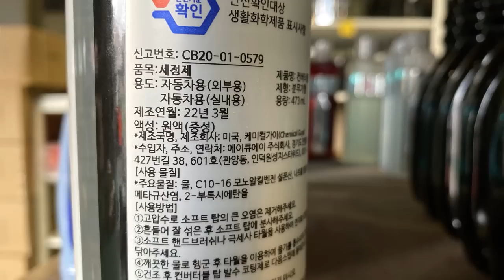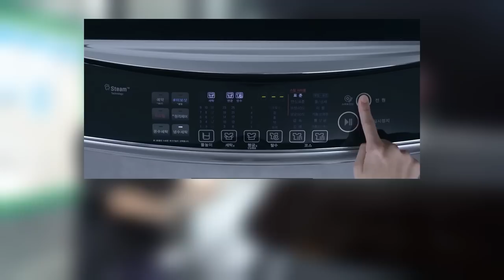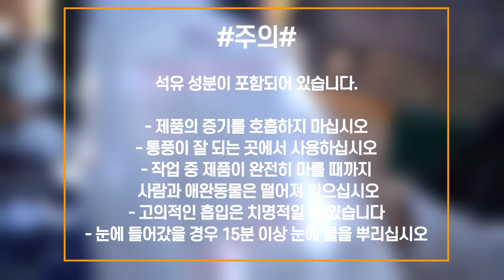오픈카(뚜따) 소프트탑 세차, 코팅은 이렇게 해보세요 !!!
오픈카 타시는 분들 중에 소프트탑 세차 방법이나 코팅하는 방법 궁금하셨던 분들!?

00:00 영상소개
01:00 코팅 전 상태
02:55 소프트탑 세정 방법
05:41 고압수 사용 팁
10:06 드라잉 하는 방법
11:59 필수입니다
13:02 의외의 아이템
14:00 코팅제 주의사항
14:26 코팅 작업 시작!
18:13 색감차이
19:11 비딩 퍼포먼스
20:27 지속력
21:48 코팅을 하는 이유
22:47 혼자서 하면 얼마나 걸릴까?
23:26 정보 공유해요!

혹시 소프트탑 세차 노하우가 있으신 분들은
댓글로 공유해주시면 정말 감사하겠습니다 +_+!!!
많은 분들께 도움 될 것 같습니다ㅎㅎ

자유롭게 의견 나눠주세요 !

화~금 11:00 ~ 21:00
토~일 10:00 ~ 21:00